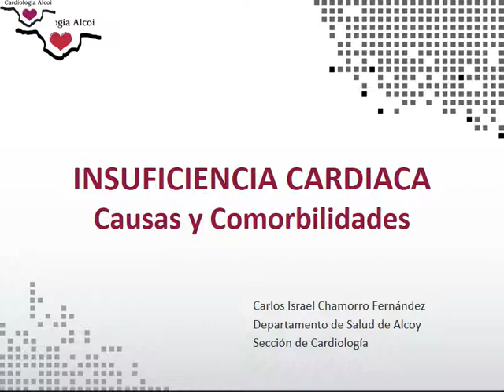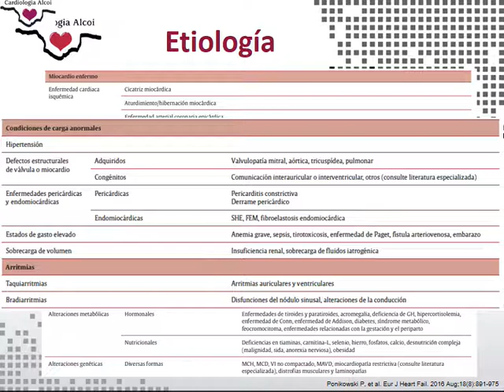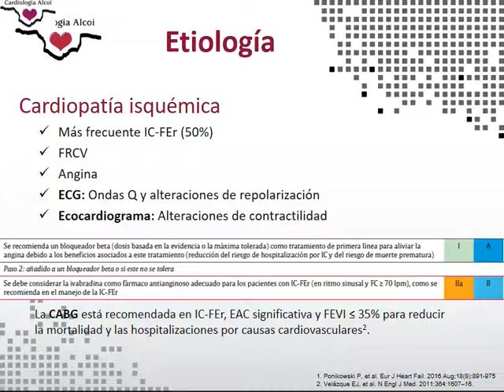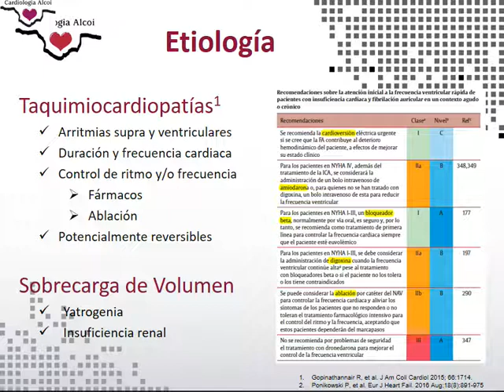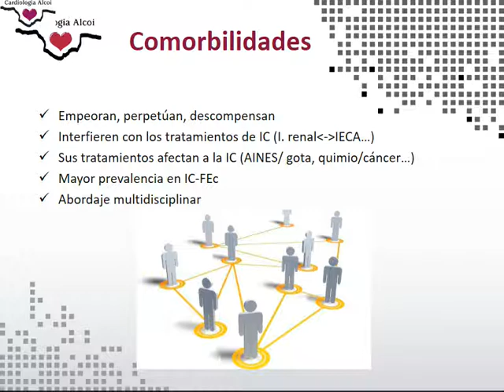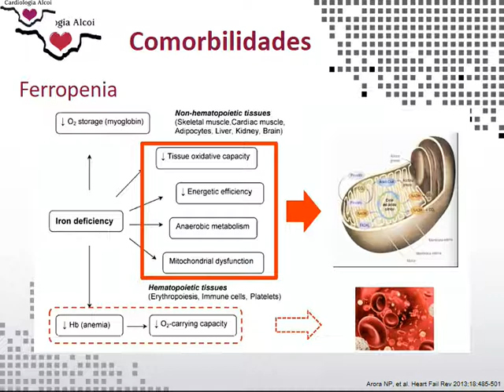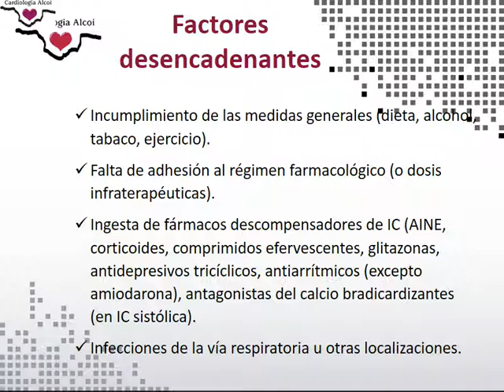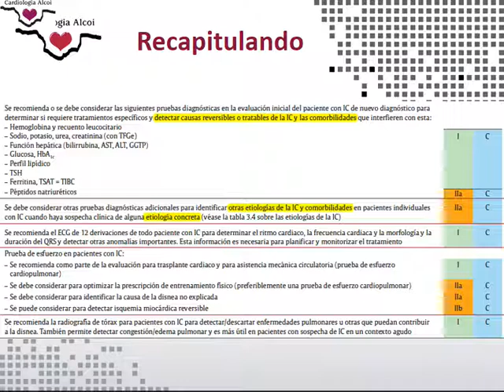IC: Causas y comorbilidades